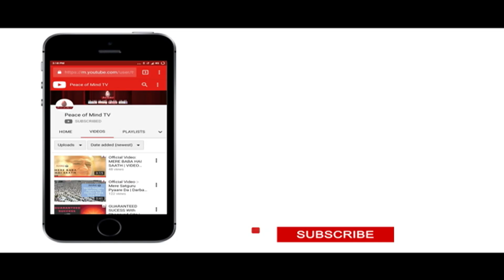आज की मुरली का सार 19-04-19 | Aaj Ki Murli Ka Saar | Essence of Murli By Bk Nalini DIdi | PMTV